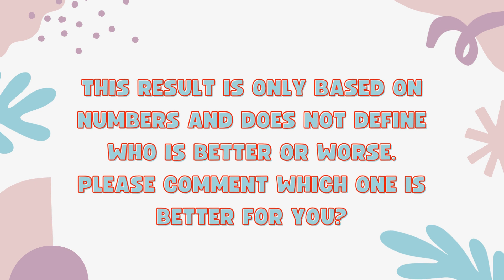Vivo X100s Vs Vivo X100s Pro - Full Comparison 2024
In this video, we'll compare two Smartphones Vivo X100s Vs Vivo X100s Pro.